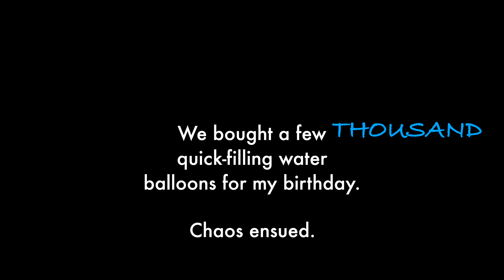Water Balloon Chaos (Birthday 2020 - Part 1)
We bought a bunch of rapid inflating water balloons to celebrate my birthday.  Chaos ensued.

"O Fortuna" performed by MIT Concert Choir.